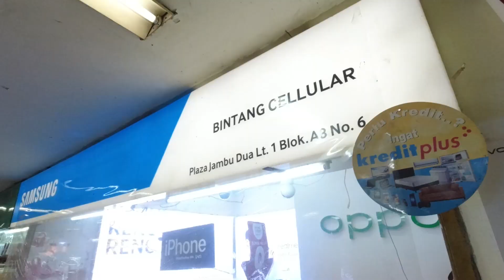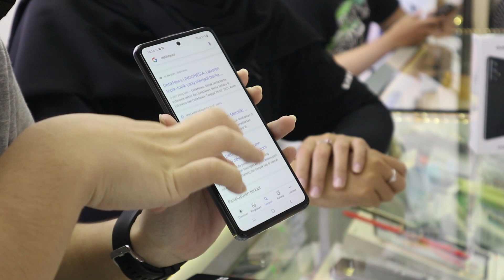MID Range Keren dari Samsung nih | SAMSUNG GALAXY A52 INDONESIA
Halo guys, di video ini Fira mau liat fitur fitur apa aja yang ada di smartphone Samsung Galaxy A52.

HP samsung ini udah dapet sertifikasi IP57, maksudnya apa sih IP57 itu? terus harga Samsung Galaxy A52 ini berapa? warnanya ada apa aja? pilihan memorinya apa aja? semua ada di video ini guys, jadi tonton terus videonya sampai habis dan jangan lupa dukung terus channel ini dengan subscribe dan like nya okay??

Nah, buat kalian yg mau cari Samsung Galaxy A52 bisa langsung aja ke :
- BINTANG CELLULAR
- STAR PONSEL
LT 1, PLAZA JAMBU DUA BOGOR

Untuk liat hasil foto dari kamera Samsung Galaxy A52 ini, Fira post di Instagram : @reviewfiraa

Sampai ketemu di video selanjutnya!! DOUW!!